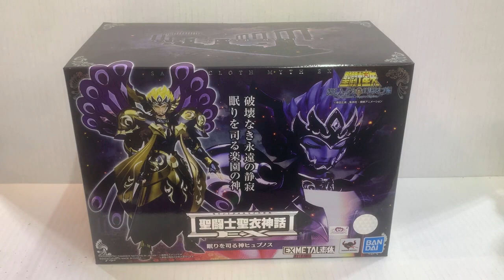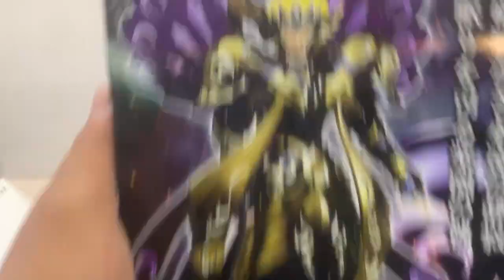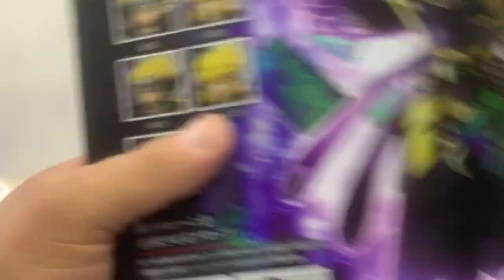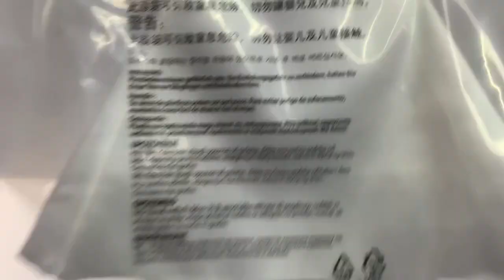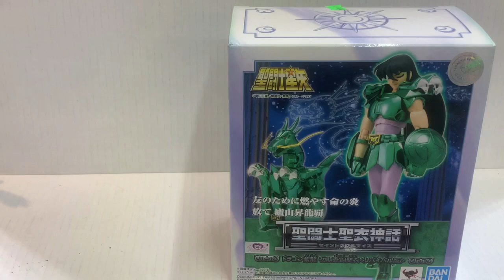Myth cloth ex hypnos review/unboxing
Hola cómo están aquí les dejo la revisión y unboxing de esta hermosa figura de ￼
hypnos dios del sueño de bandai de la línea de los caballeros del zodíaco espero la disfruten compartan mis Videos suscribanse pongan la campanita y comenten y nos vemos en un futuro video sayonara!
Ps no te olvides de votar para el próximo video!